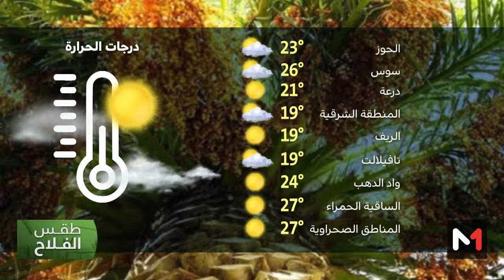طقس الفلاح : الثلاثاء 09 يناير 2024